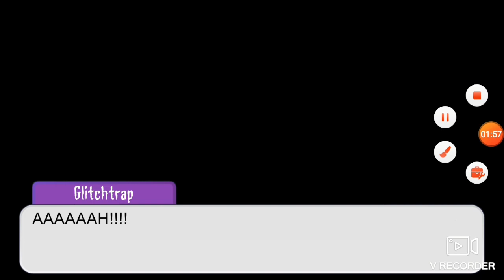Goldie ve Nightmare,Nightmare F.l.i.p.p.y Ile 24 Saat Aynı Odada Kalıyor 1.Bölüm ||GC